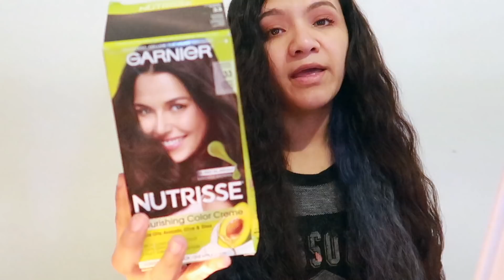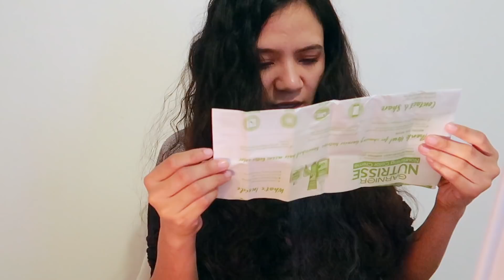Dying My Hair At 3AM